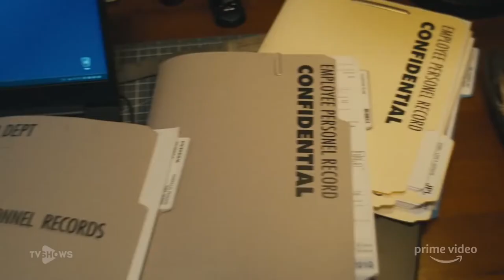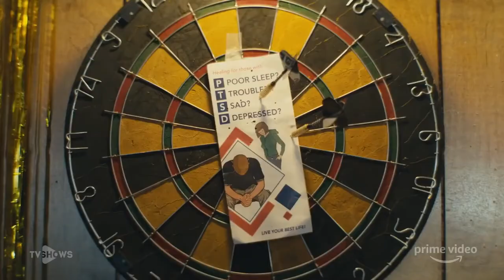Возвращение домой: 2 сезон - ¦ Русский Трейлер ¦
Переведено и озвучено TV SHOWS

• Дата выхода: 22 мая 2020 года
• Дистрибьютор: Amazon Prime Video
• Страна: США
• Оригинальное название: Homecoming
• Жанр: Триллер, драма
• Режиссер: Сэм Эсмейл, Кайл Патрик Альварез

• Актеры: Стефан Джеймс, Джулия Робертс, Бобби Каннавале

Солдат и социальный работник секретной правительственной службы пытаются вернуться к нормальной жизни в роли гражданских.